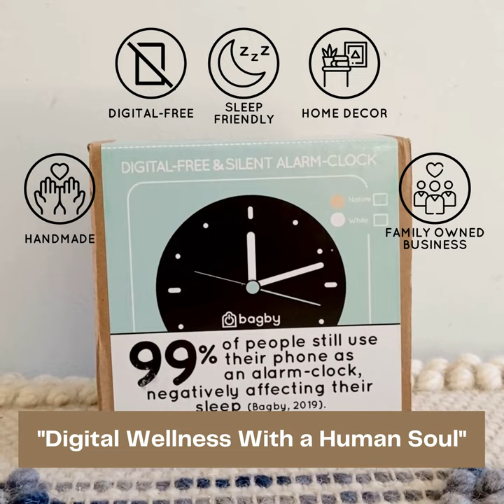Black Minimalist wooden silent alarm clock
A mindful and sleek silent alarm clock that doesn't cost as much as your Smartphone.
Key Features:
Digital-Free (Analog), No Screens, No Apps, No Wifi
100% Real & Solid Wood (No Plastic Frame)
100% Silent
Exquisite Craftsmanship
Minimalist Design
EMF Radiation Safe
No VOC
Night Light Button
Snooze Function
Gentle & Pleasant Alarm Tone
Optimal Size (L x W x H) Inches: 4" x 4" x 1.8"  / Cm: 10 x 10 x 4.5